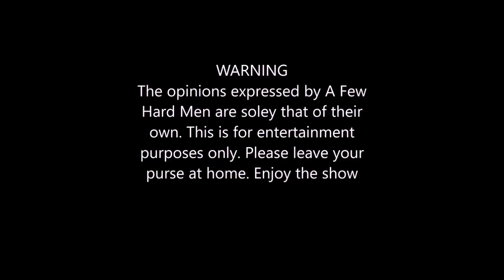SMACKDOWN LIVE Review 07/26/16 (BEST AND WORST) "Dolph Ziggler #1 contender"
The commentary was even better.